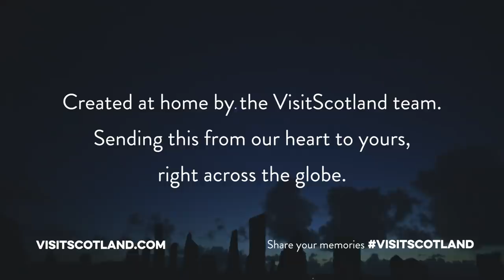Absence makes the heart grow fonder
We are all learning how precious life is in these difficult times. Life is enjoying a meal with friends and family. Life is roaming in the mountains and glens or relaxing by the seaside. Life is the excitement of exploring a new city or town. No one knows what the future holds, but we are all in this struggle together. We must live apart to save lives, for now. Let this distance bring us closer.

This is a time for reflection, heart, and hopefully, inspiration. Although you cannot visit our welcoming country right now, we are with you, and we want you to know that we will be here when things calm down. For those dreaming of a visit to Scotland during these challenging times, keep an eye out for new articles and videos like this one, created at home by the visitscotland team.

Our hearts go out to all those suffering at home and across the world.